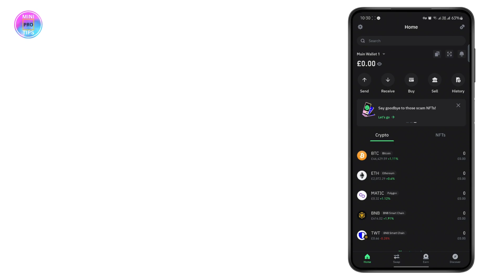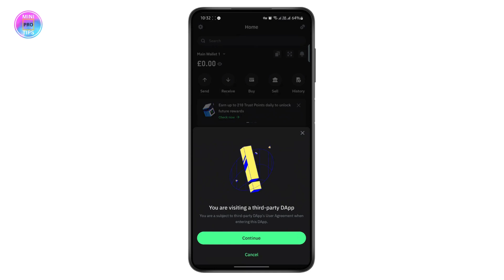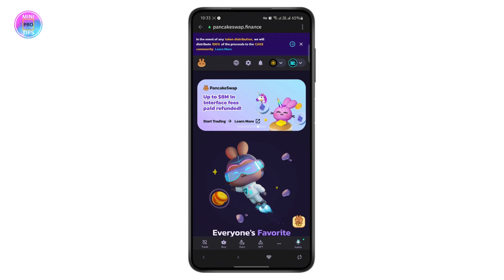How To Fix Transaction Error In Trust Wallet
Learn how to fix transaction error in Trust Wallet with this detailed step-by-step guide from @MiniProTips. Whether you're dealing with a transaction failed error or a pending issue, this tutorial will help you solve Trust Wallet transaction problems efficiently.

In this video, you'll discover how to fix Trust Wallet transaction error issues and address common problems like transaction pending errors. We’ll also cover troubleshooting tips to ensure smooth transactions on Trust Wallet.

0:20 Step 1: Identifying the Transaction Error
0:45 Step 2: Fixing the Transaction Failed Error
1:15 Step 3: Resolving Pending Transaction Issues